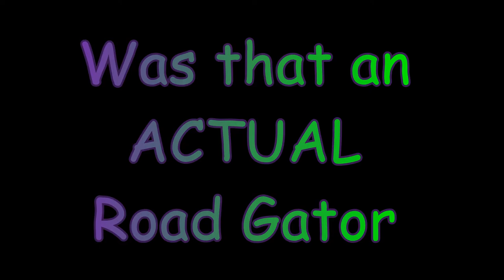Did I just see a road gator, and not the tire kind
Today was different. I actually passed an alligator in the road and I'm not talking about a recap tire piece either.. Also talk about the sad truth that we don't always get showers as truck driver and need to sponge bath instead. So it's always best to keep supplies on the truck.

For those who need to be inspired, PLEASE visit this channel. They have very motivational videos to help inspire you to bring out your potential to thrive and succeed in life.

The drone  use for footage is the Mavic 2 pro. It's a great drone. I have the smart touchscreen controller and it works very well.

The cameras I use are the Gopro hero 7 & 8 Blacks on the inside of my truck, I also use the Gopro 7 silver for the back footage. They are nice and voice activated.

The dashcam I use for stupid car fails is a Thinkware F770 model.

If you have a Sirius/xm radio, Go listen to Andrew Wilkow on  "the patriot channel" channel 144 from noon-3pm Eastern time zone. He's right, they're wrong. That's the end of the story.

Also on Sirius/XM
The Message on channel 63
Family Talk Radio on channel 131

Remember folk's WITH GOD, ALL THINGS ARE POSSIBLE. PRAISE THE NAME OF THE HOLY ONE WHO DIED FOR OUR SINS AND GAVE US ETERNAL LIFE. GIVE THE LORD JESUS YOUR PRAISE.

1 Corinthians 13:4-8
4)Charity suffereth long, and is kind; charity envieth not; cahrity vaunteth not itself, is not puffed up, 5) Doth not behave itself unseemly, seeketh not her own, is not easily provoked, thinketh no evil; 6) Rejoiceth not in iniquity, but rejoiceth in the truth; 7) Beareth all things, believeth all things, hopeth all things, endureth all things. 8) Charity never faileth: but whether there be prophecies, they shall fail; whether there be tongues they shall cease; whether there be knowledge, it shall vanish away.

If you or a family member are truck drivers check out Gary Rayburn at Lonesome Road Ministries, Help donate today to spread the word through his cd ministry.